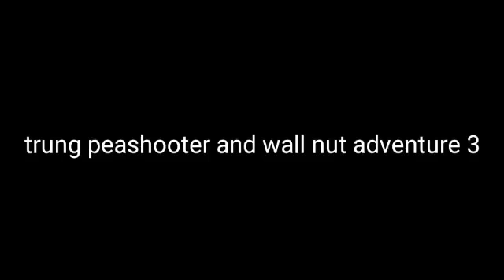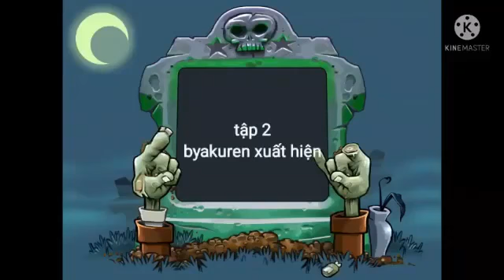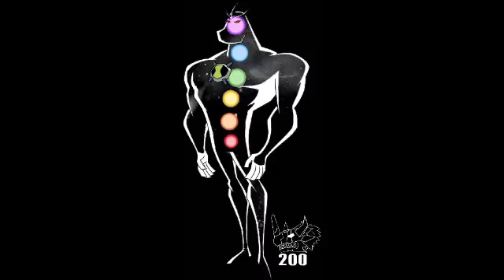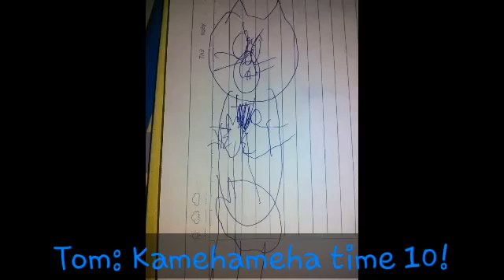trung peashooter and wall nut adventure 3 tập 2